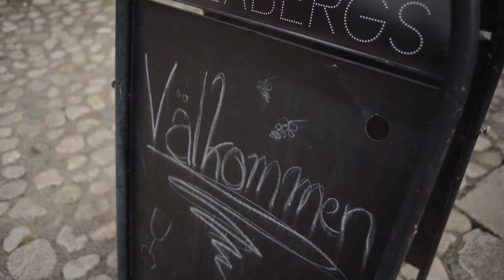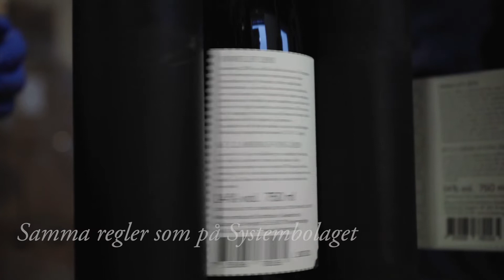Pilotkommun för gårdsförsäljning av vin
Höganäs kommun ger inte upp gårdsförsäljning av vin.

En ny ansökan har lämnats till regeringen, återigen från Höganäs kommun som vill bli pilotkommun för gårdsförsäljning av vin. Det är inte första gången som den nordvästskånska kommunen väcker frågan som bland annat var het i Almedalen 2017. Antalet vingårdar växer i landet och inte minst i Höganäs där några av landets största vingårdar finns.

– Det handlar inte om att förändra monopolet, det handlar om att komplettera försäljningen och erbjuda en unik kundupplevelse på plats, hela vägen från produktion till färdig produkt att ta med sig hem i handen. Precis just det som våra övriga bönder inom de andra produktionsbranscherna här i bygden kan erbjuda sina kunder, säger Peter Schölander (M), kommunstyrelsens ordförande.

– Att få vara pilotkommun för försäljning av vin direkt ute hos vår vinbönder hade verkligen varit ett naturligt och viktigt inslag i besöksnäringen, säger Herman Crespin, kommunchef.